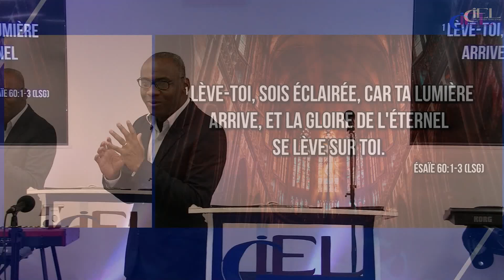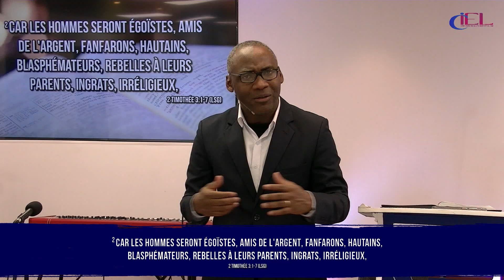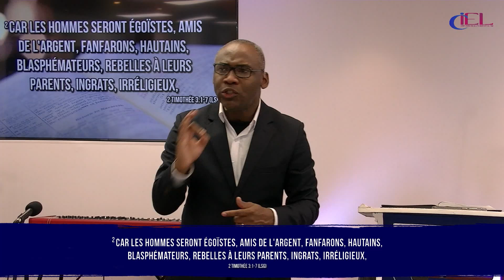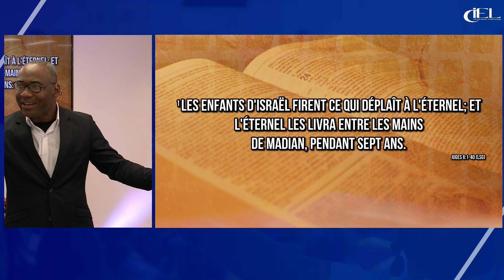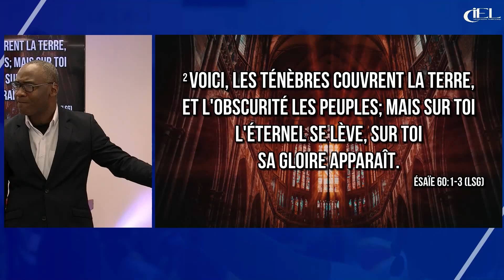Bâtir un nouvel Autel - Proph. Rostand Ngoua Nguema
Prédication du culte du Dimanche 15 Septembre 2024 par le Prophète Rostand Ngoua Nguema, orateur invité et Pasteur du Rassemblement des Bâtisseurs de Nations (RBN)

Retrouvez nous tous les Dimanche pour notre culte de 10h30 à 12h30 (Culte en présentiel & en LIVE)